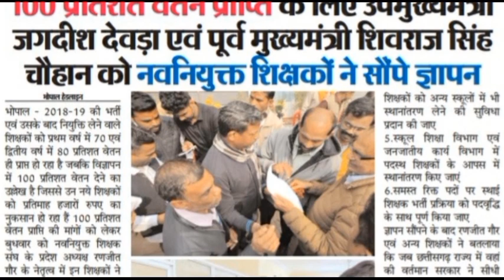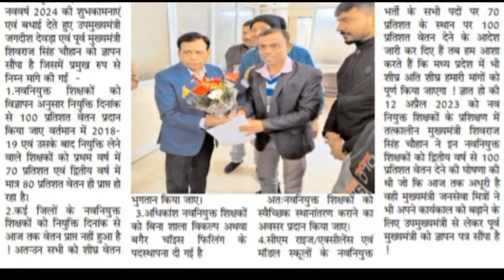नव नियुक्त शिक्षक मिले मुख्यमंत्री से 100 प्रतिशत वेतन को लेकर बड़ी खबर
# नव नियुक्त शिक्षक मिले मुख्यमंत्री से 100% वेतन को लेकर बड़ी खबर